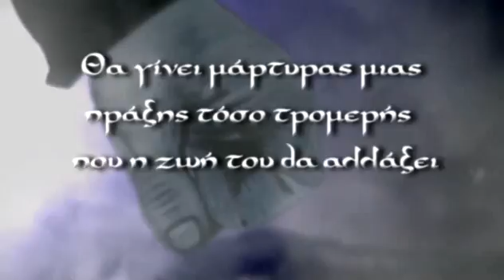ΤΟ ΑΡΙΣΤΕΡΟ ΧΕΡΙ ΤΟΥ ΘΕΟΥ